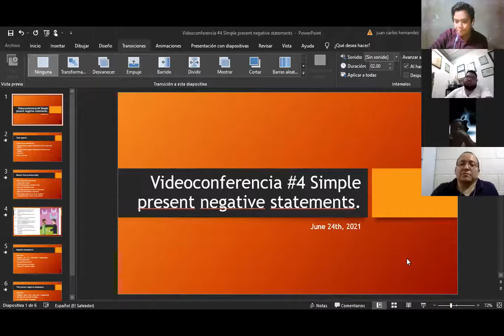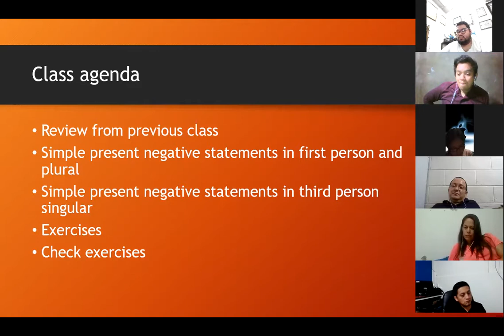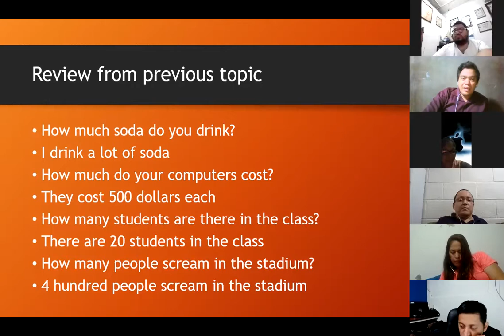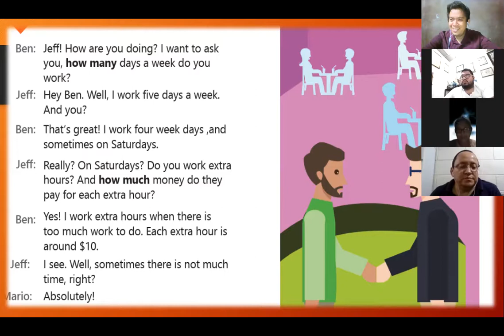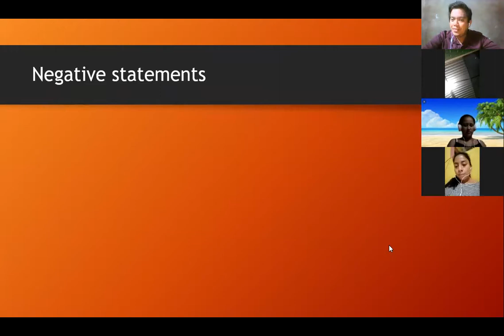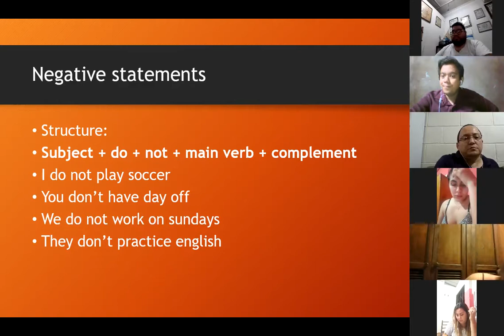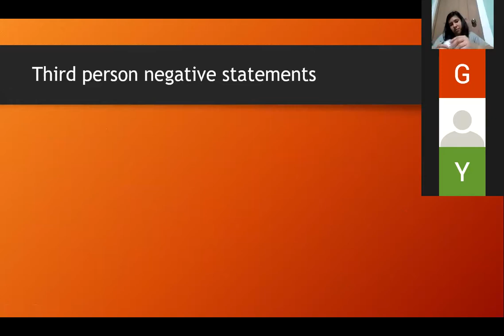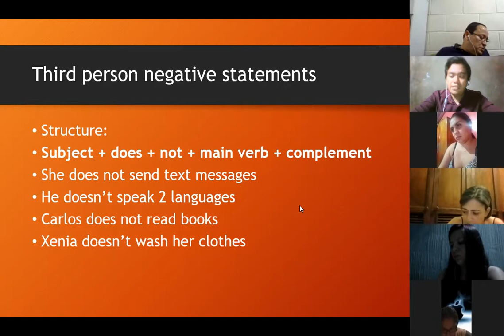Ingles Corporativo- Videoconferencia #4 Simple present negative statements